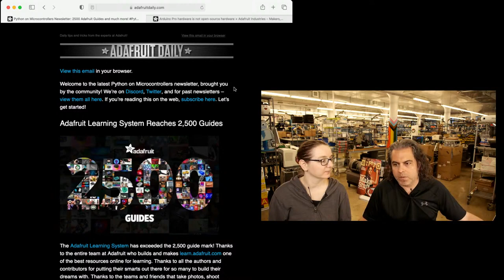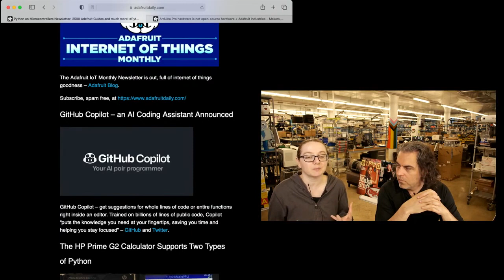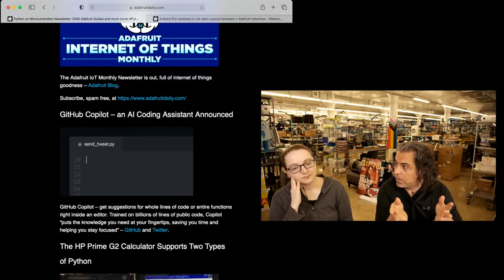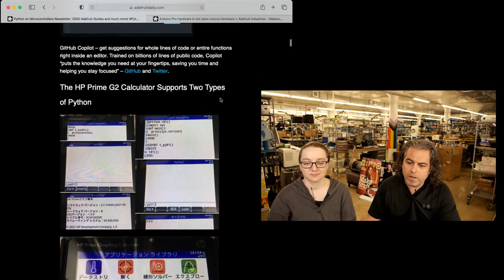Python on Hardware weekly video 140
The wonderful world of Python on hardware! Episode 140 (July 7, 2021). This is our weekly Python video-newsletter-podcast! Ladyada and PT review the Python on hardware news & highlights of the week.